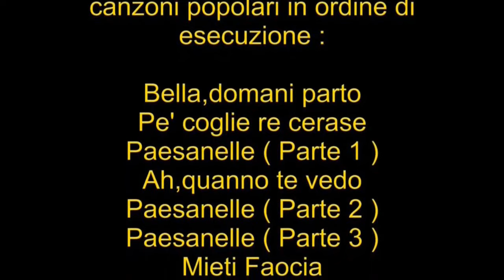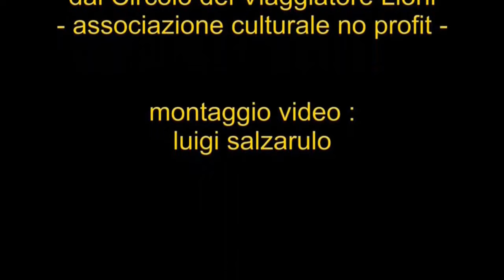LIONI, IERI e OGGI con i CANTI POPOLARI LIONESI - un Secolo di Storia Lionese - LIONI (Av-Irpinia) -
RACCOLTA COMPLETA DEI CANTI POPOLARI LIONESI - ( 50 minuti ) - Un viaggio nel tempo e nella memoria,un secolo di storia
, immagini di Lioni di ieri e di oggi accompagnate dalla raccolta completa dei canti popolari Lionesi, incisi nell’anno 1983 grazie al grande lavoro di ricerca del gruppo del “ Crac ”, di Radio Popolare Lioni, diretto da Mario Salzarulo❤️, a cui va il nostro caro ricordo e pensiero. Nei titoli di coda troverete il dettaglio completo relativo ai canti e agli interpreti. Un secolo di storia attraverso immagini che dal bianco e nero si trasformano a colori.. Un archivio della memoria locale da tramandare alle future generazioni.
Le foto di una volta, in bianco e nero, rispecchiano ed esaltano il fascino dell'epoca,ma e' pur vero che le persone che hanno vissuto la Lioni di un tempo, hanno sempre visto tutto a colori. Da questa,se volete,banale osservazione,e' nata l'idea di trasformare le foto da bianco e nero a colori,immaginando di tornare indietro nel tempo e guardare Lioni con gli occhi di chi ha vissuto quel periodo. Sono emersi particolari molti interessanti, resi invisibili dagli scatti d'epoca. In questo passaggio dal grigio al colore, si inserisce una curiosa storia di oggi,al contrario,che riguarda i circa 300 abitanti di Pingelas ,Isole Caroline-Micronesia. Gli abitanti di questo atollo sono ciechi al colore,cioe' non vedono a colori,ma tutto in bianco e nero per via di un loro antenato che era affetto da acromatopsia. Vivere in un posto cosi' bello e non poter ammirare l'azzurro del cielo e del mare e' davvero una storia singolare e incredibile di questi tempi. Buona visione a chi ne avra' voglia e tempo (50 minuti circa). fraterni saluti,luigi salzarulo. ( a mia madre Concetta ♥♥♥) - Fraterni saluti,luigi salzarulo. ( in viaggio con luigi salzarulo) alla mia mamma Concetta ♥♥♥